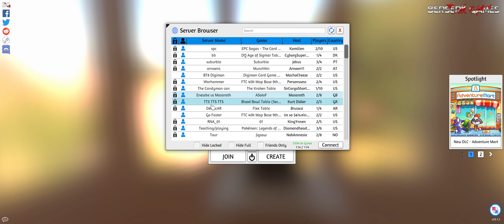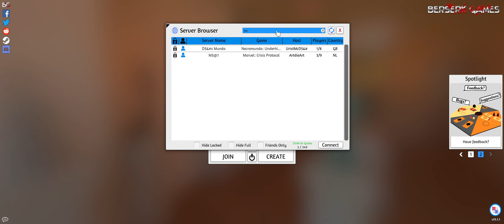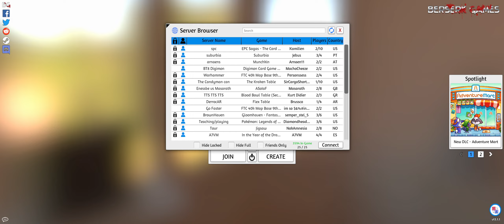MCP - TTS Season 6 TOP 8 - Artdieart vs Morgan Reid